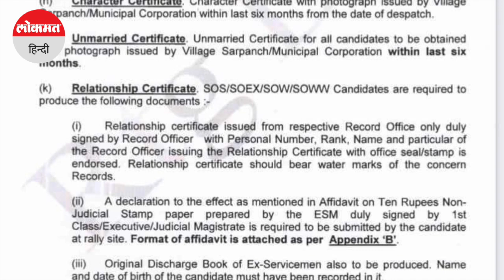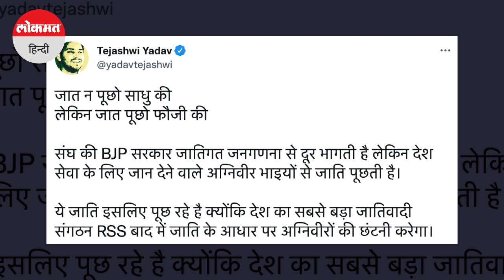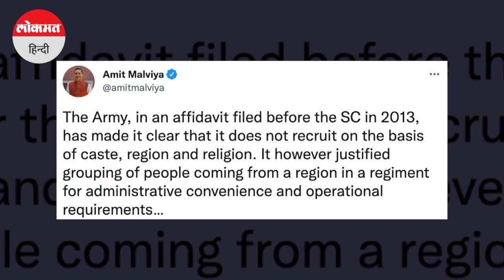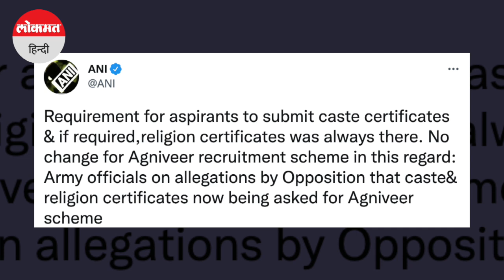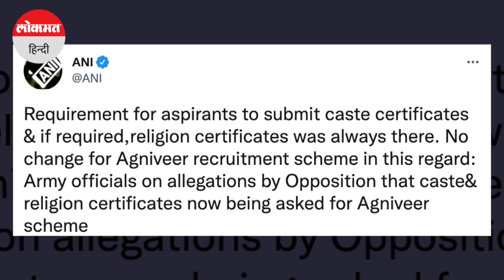Agnipath Recruitment Protest।‘मोदीजी आपको ‘अग्निवीर’ बनाना है या ‘जातिवीर’ ।Caste in Agniveer Scheme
Agnipath Recruitment Protest । अग्निवीर योजना को लेकर मोदी सरकार लगातार भर्ती की तैयारी कर रहे युवाओं से लेकर विपक्ष के निशाने पर है. इसी बीच अग्निवीर योजना में जाति प्रमाण पत्र और धर्म प्रमाण पत्र मांगने को लेकर बवाल मच गया है. देखें ये वीडियो.